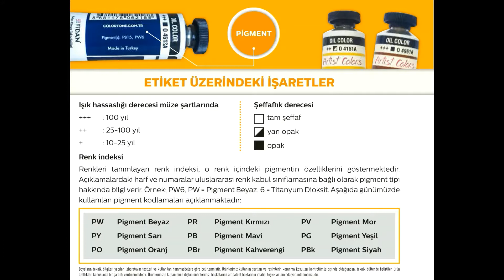Sanat Boyalarının Özellikleri Hakkında Bilgi